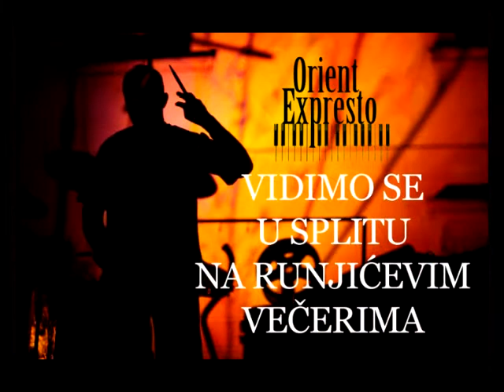Meni Trebas Ti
Dio aranzmana pjesme "Meni Trebas TI" s kojom Orient Expreso nastupa u Splitu na Runjicevim Vecerima 03.10.